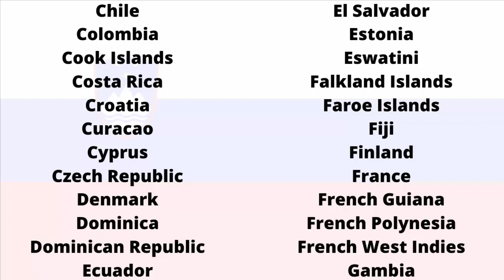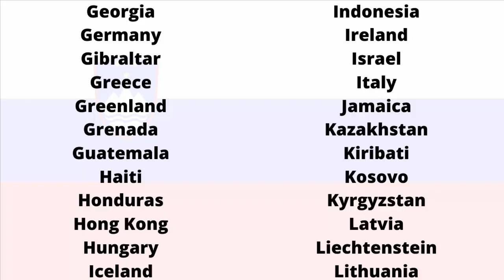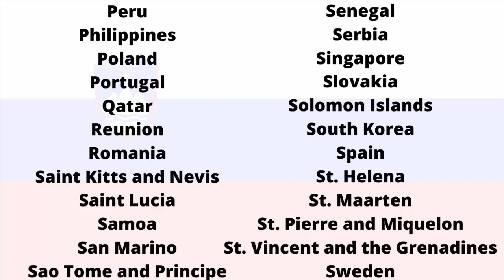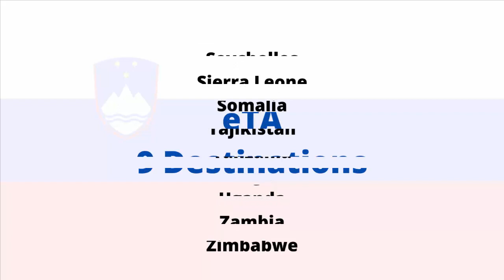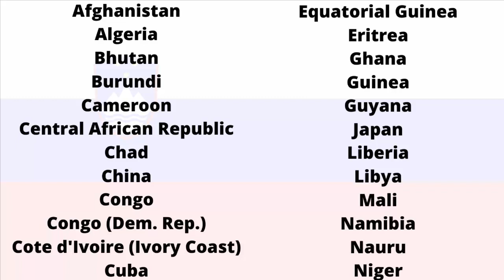Slovenia Passport Visa Free Countries (2022)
Slovenia Passport Visa Free Countries